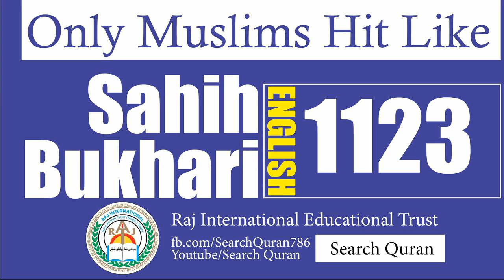Sahih Bukhari 1123 English Bukhari Sharif Hadith No 1123